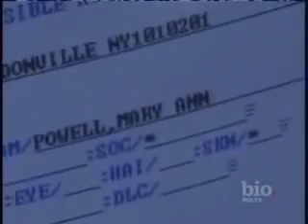Autopsy 5 The MaryAnn Powell Case Pt 1 of 2